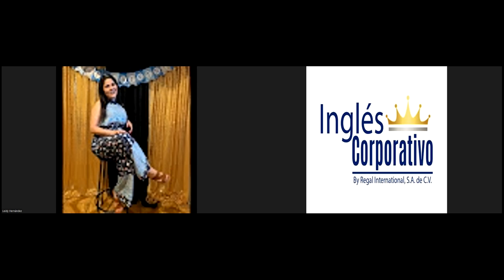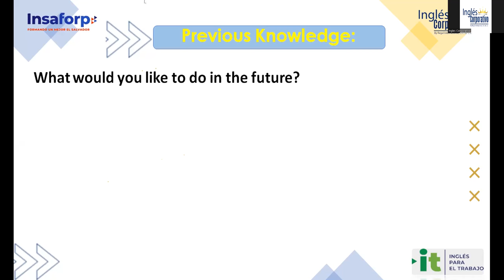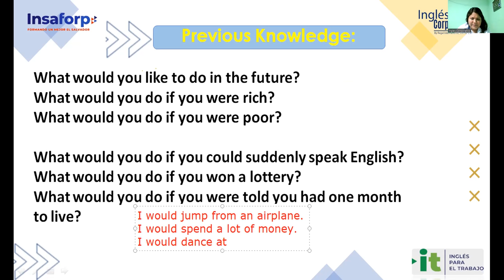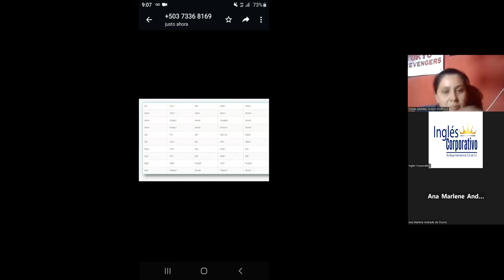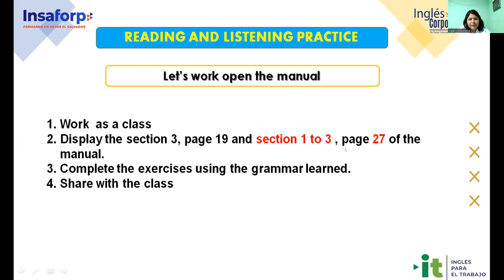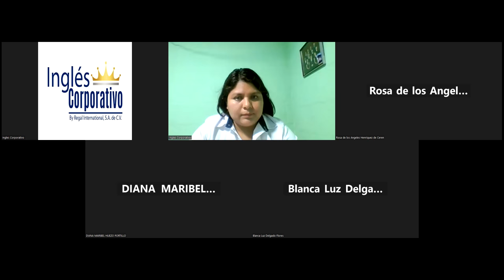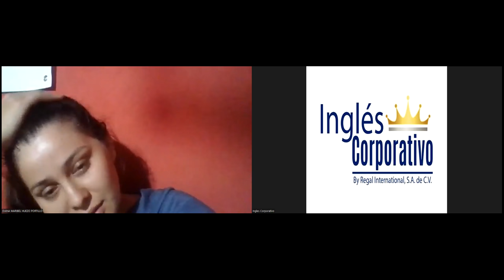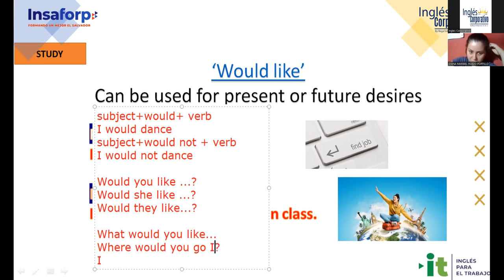Sesión 10- 07-02-23 -29750-8048-0013/2023-Ramírez-Vocabulary and Practice